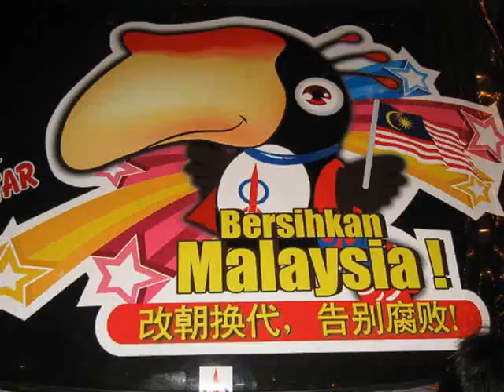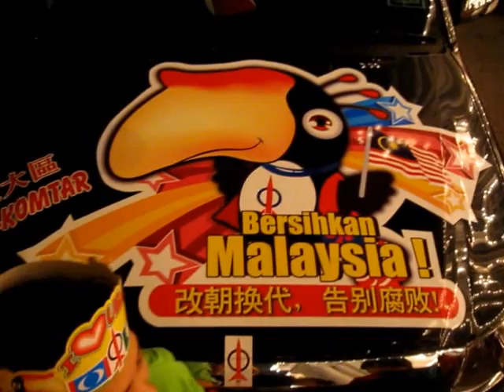G13-PR-DAP Mega Ceramah at Esplanade Penang - 03 May 2013 Ubah Lah !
DAP PR Mega Ceramah Pakatan Rakyat
Esplanade ( Padang Kota Lama )
Penang, Malaysia
03 May 2013